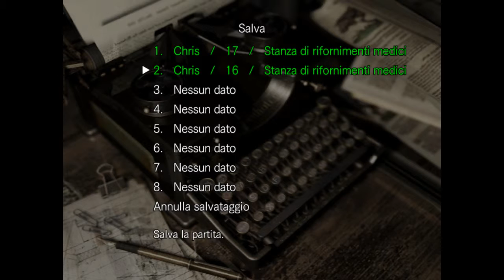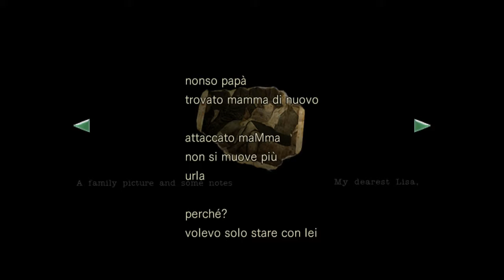Resident Evil HD - Ep.15 - Risolvere enigmi a caso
Nuova puntata di Resident Evil HD Remaster, Enjoy!